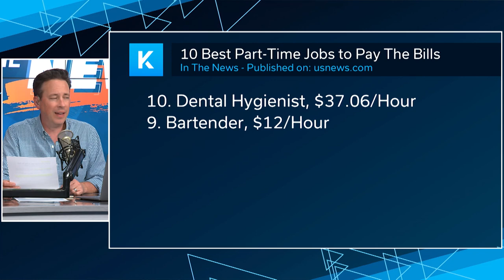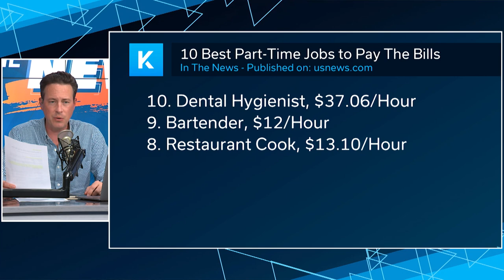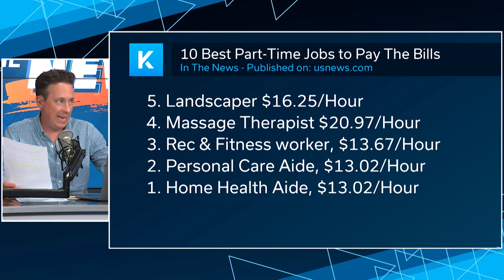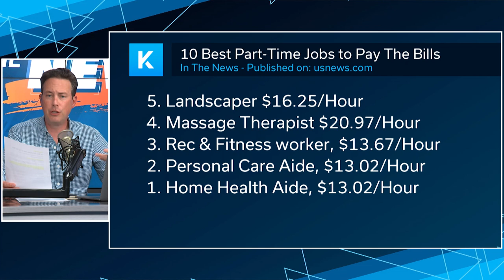The 10 Best Part Time Jobs